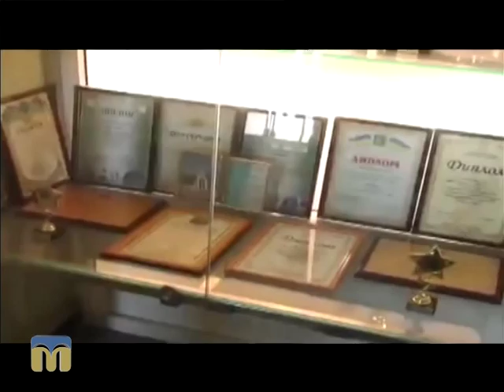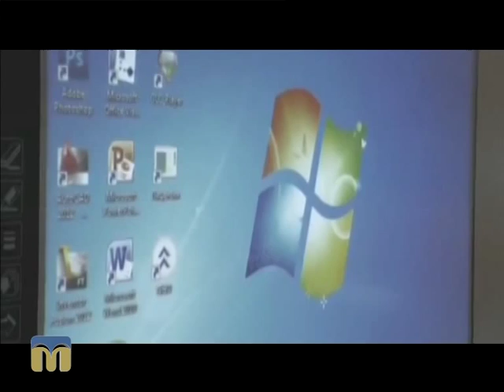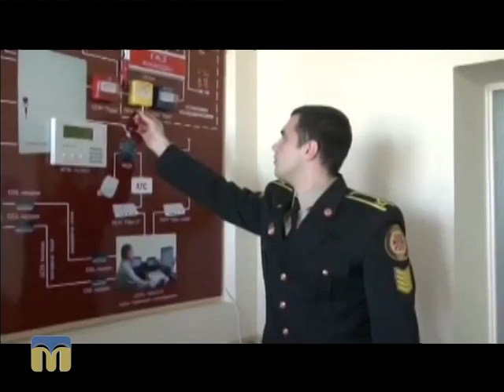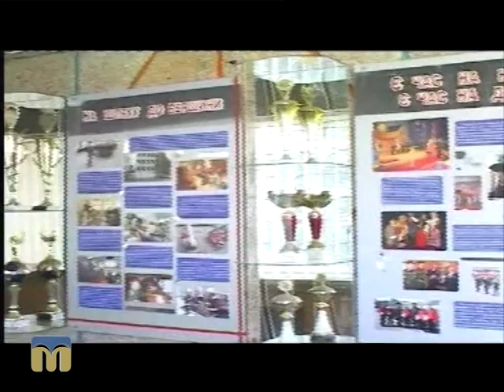Гаряча лінія. Вступна кампанія 17.11.2015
Тема: "Вступна кампанія до відомчих ВНЗ".
Гість -  Євген Присяженко, головний фахівець  Управління персоналу ГУ ДСНС України в Миколаївській області.